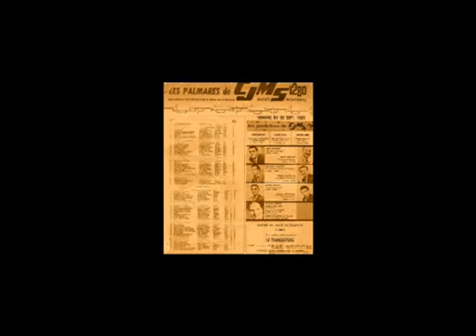cjms no.1-usa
I reuploaded it from my original account.